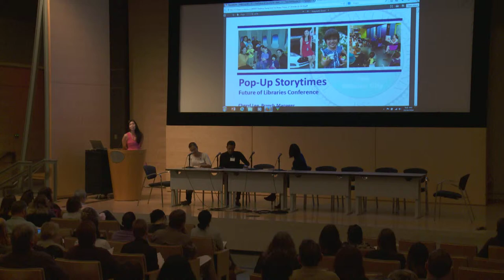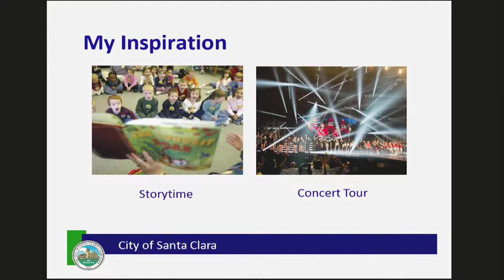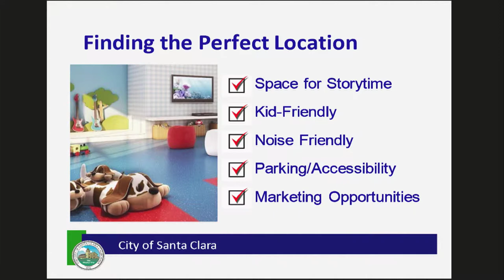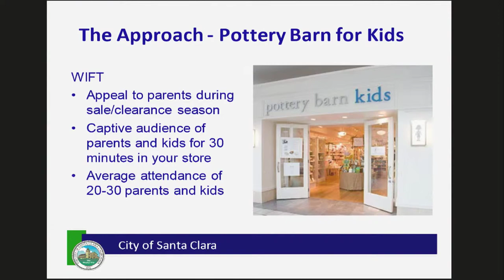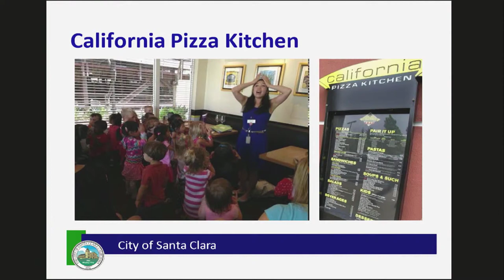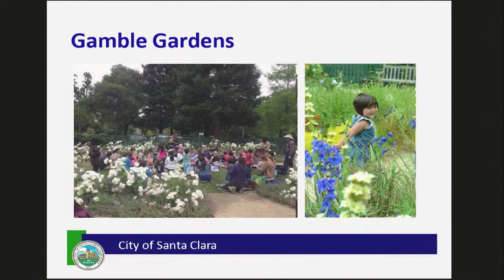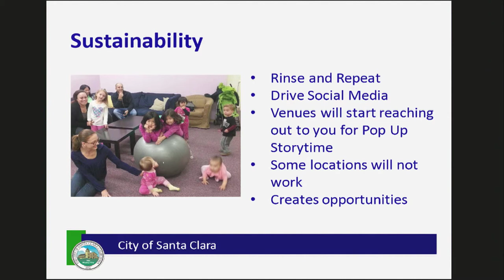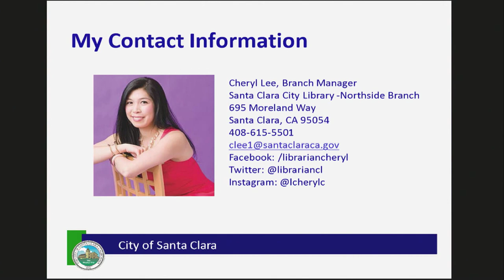Cheryl Lee at Future of Libraries 10.0